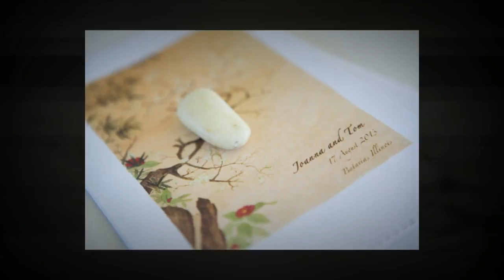Joanna and Tom - August 17, 2013